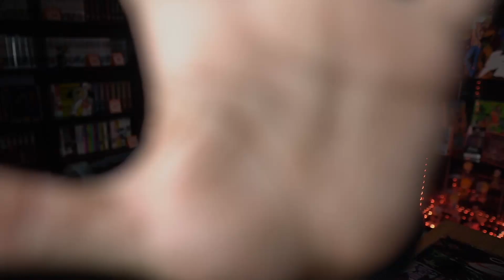OMG NO! WE CAN'T COME BACK FROM THIS! | JoJolion LIVE READ/REACTION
Let's continue our readthrough of JoJo's Bizarre Adventure Part 8: JoJolion by reading Chapter 95!

Timestamps:
0:00 - Intro
1:03 - Chapter 95
20:38 - Overview of Chapter 95

You're already down here, CHECK THE LINKS!